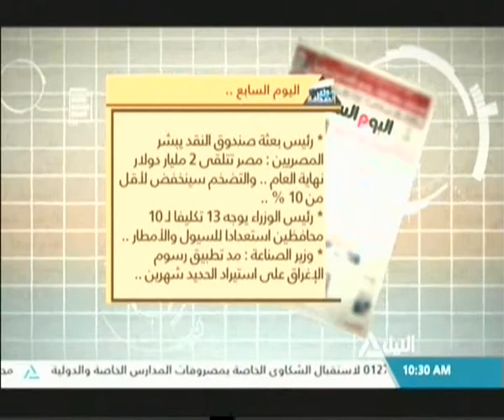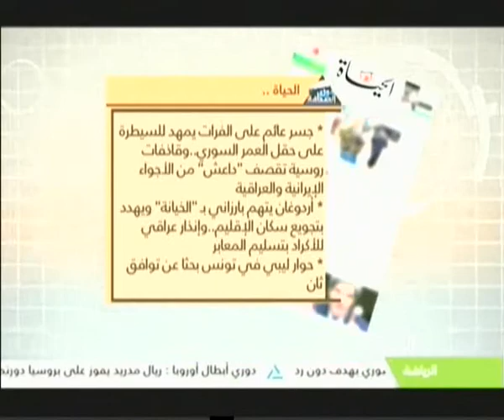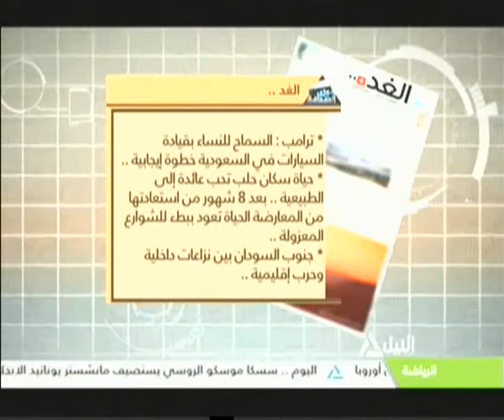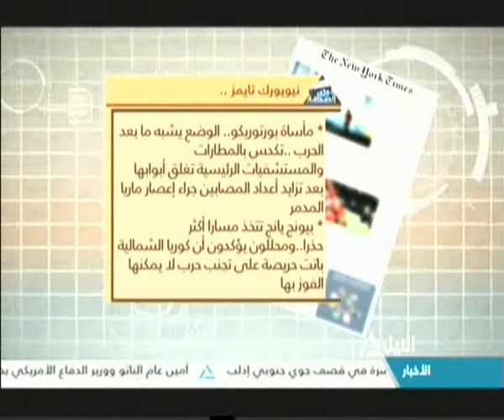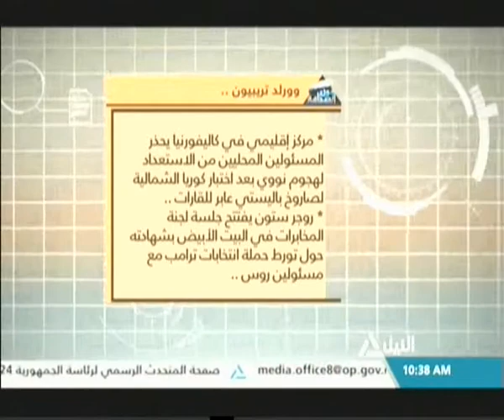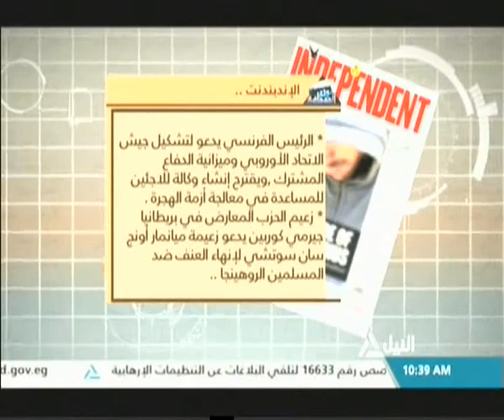جولة الصحافة 27-09-2017